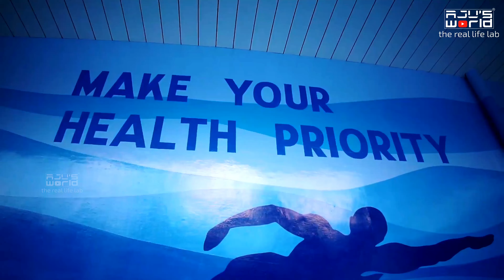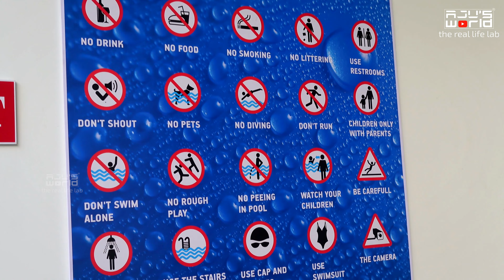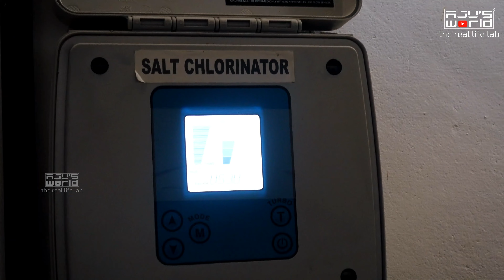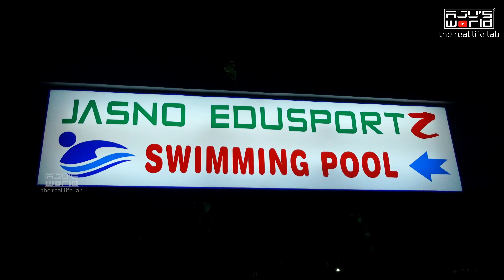Jasno edusportz puranattukara thrissur /Home stay thrissur /Resort &Swimming pool /AJU'S WORLD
കൂടുതൽ അറിയാൻ 👇
Jasno Edusportz
Manidam Road , Puranattukkara, Thrissur

എന്റെ email - ajithsivan1969@gmail. com